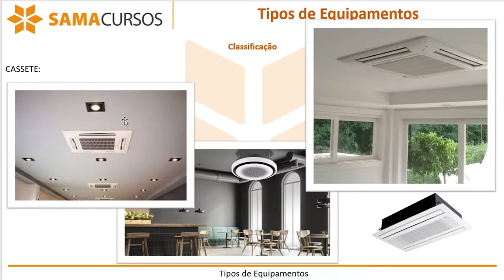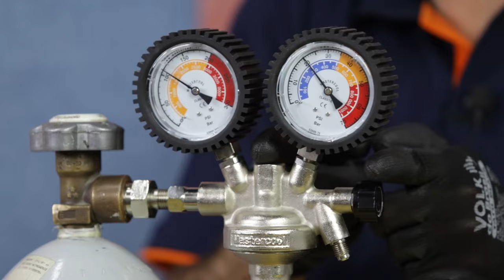CURSO ONLINE DE AR CONDICIONADO MINI SPLIT - TRAILER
Aqui na Samacursos, uma filial da empresa Samatec, está lançando um curso de ar condicionado Mini Split, mostrando como instalar ar condicionado split, fazer manutenção de ar condicionado, todas as ferramentas básicas para instalação, como precificar a mão de obra, postura profissional, como realizar o pmoc e limpeza de ar condicionado, testar ar condicionado inverter e on off , testar placa inverter,  tudo isso em um curso online com certificado de conclusão, suporte dos professores e grupo de aluno, você não pode perder essa oportunidade.